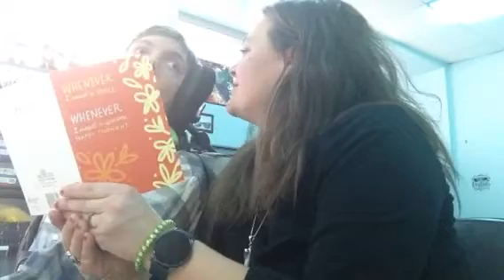Brett mail feb